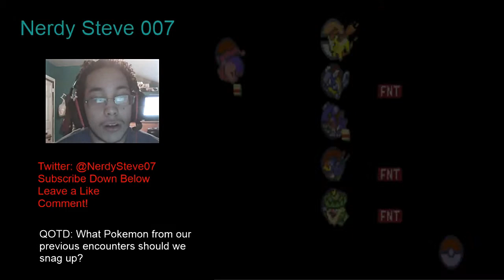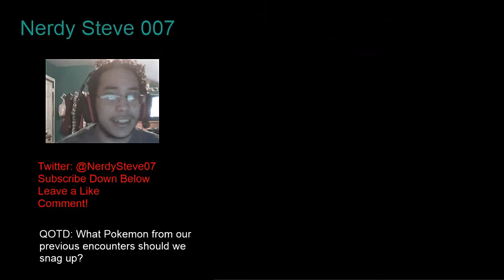Pokemon Dark Rising Lets Play Ep. 9: Evil Brock and Larry Wants to Join the Battle!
Once again we return to the Core region with Brock in our way? What does he have for us? Is he gonna beat us? Lets find out!

Anything not said to be mine is not legally mine. the music and website are not mine all copyright goes to the proper owners.
This video is owned by NerdySteve007, unless images/music specified in above description.